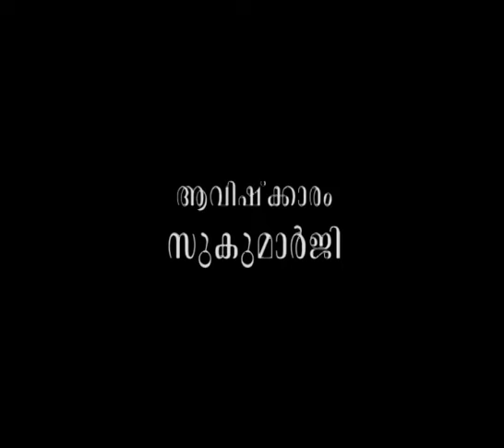കൊല്ലാനുള്ള അധികാരമാര്‍ക്ക് ?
ആമുഖം: അനന്തസമാധിയെ പുല്‍കിയ പൂജ്യശ്രീ ആചാര്യസ്വാമികള്‍ നിര്‍മ്മലാനന്ദഗിരി മഹരാജ് ഗുരുകൃപയാല്‍ അനുവദിച്ചുതന്നിരുന്ന 'ശ്രീമദ് ഭഗവദ്ഗീത'യുടെ വ്യാഖ്യാനം  മുന്നൂറ്റിയിരുപതാം ഭാഗം.